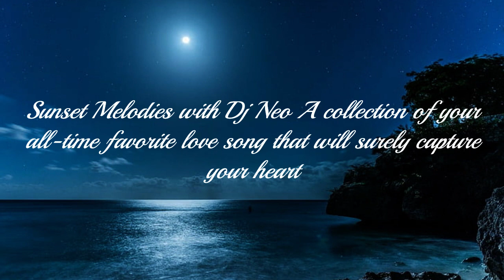The Jets You Got It All